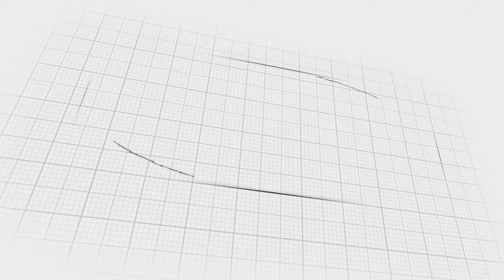2022_03_29 - Midday Manna: The Letters of Paul - Colossians 3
Midday Manna:  The Letters of Paul - Colossians 3.  In Colossians 3, Paul discusses the works of the flesh as well as the interpersonal relationship conduct we should aspire to.